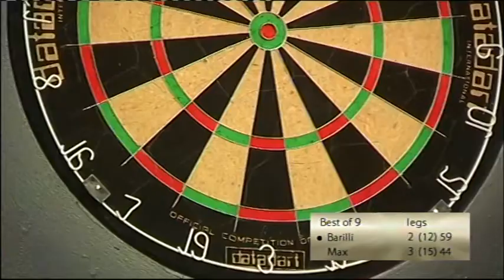ZM08 01 G3 Max vs Barilli